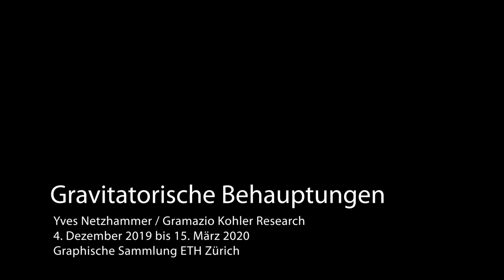Gravitatorische Behauptungen. Yves Netzhammer / Gramazio Kohler Research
Graphische Sammlung ETH Zürich
Ausstellung «Gravitatorische Behauptungen. Yves Netzhammer / Gramazio Kohler Research»
4. Dezember 2019 – 15. März 2020

Kunst aus der Maschine? Zeichnungen auf Knopfdruck? Sind dies heute bereits Tatsachen? Die Graphische Sammlung ETH Zürich initiiert immer wieder Ausstellungsprojekte an der Schnittstelle zu ETH-Disziplinen. Vor diesem Hintergrund ist auch die Kooperation zwischen dem bekannten Schweizer Künstler Yves Netzhammer (*1970) und der international renommierten Professur für Architektur und Digitale Fabrikation, Gramazio Kohler Research, entstanden. Aus der transdisziplinären Zusammenarbeit ist die Idee einer ephemeren Installation hervorgegangen, der die Linie als Basiselement zugrunde liegt. In einer Live-Performance kann im Laufe der Ausstellung beobachtet werden, wie künstlerische Inspiration und physikalische Kräfte aufeinandertreffen – und Roboter vom Werkzeug zur «(mit)kreierenden» Maschine mutieren.

Kuratorin: Alexandra Barcal, Graphische Sammlung ETH Zürich
Mitarbeit: Petrus Aejmelaeus-Lindström und Nicolas Feihl
Video: Livio Baumgartner